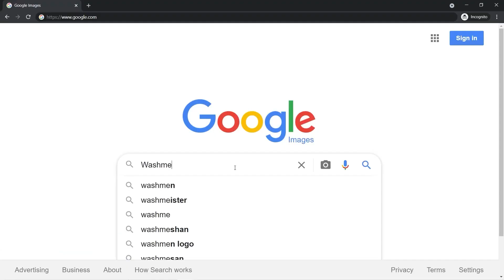Life of a Pressure Washer | Wash Men S1 E3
Want to start your own business? I made a class teaching what equipment you need, where to get it, how to put it together, how to do a house wash, roof clean or any other pressure washing job, how to talk to the customer, how to price, every single thing you would need to know I included in this online course. Check it out for $150 it guarantees your first couple jobs and I even teach how to scale your business and hire people. Here’s the link:

Or visit WashMen.University !

This is the third episode of the new series called “Wash Men” where we follow around professional cleaners in the north west of Oregon to see what life as a professional pressure washer is really like. The challenges, the goods, and the heavy pressure. It’s all here, packed in one episode. Enjoy!

How to pressure wash a house and more on this episode, get ready to learn pressure washing from the inside out. We talk downstream injectors, Jrods, Hudson float valves and more on installing your own professional pressure wash truck build.